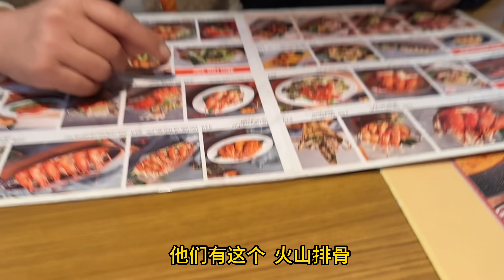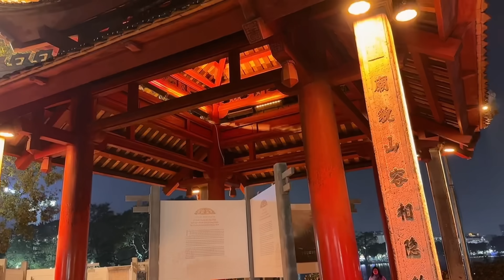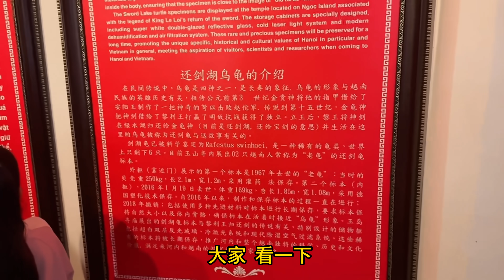第42集 ，中国“公公婆婆”第一次来越南！越南媳妇带去哪里玩？